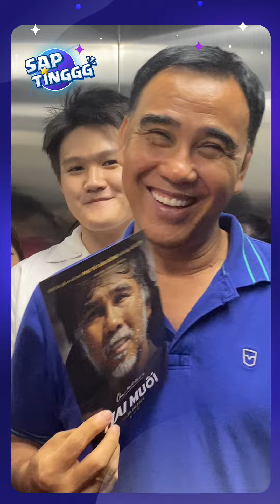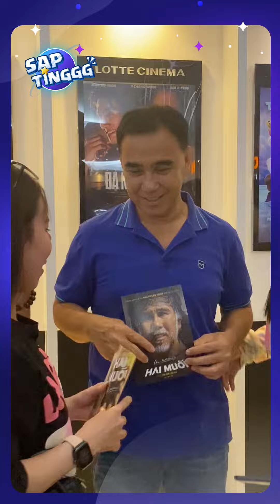CINETOUR HAI MUỐI: Minh Luân bất ngờ gặp má, Quyền Linh liên tục ghẹo ghệ yêu NSND Hồng Vân.